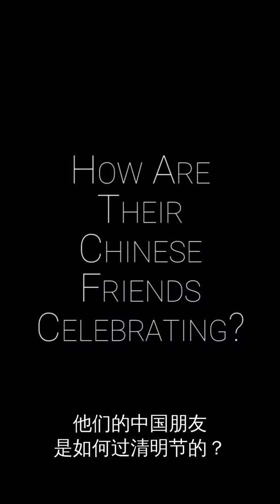Foreigners talk about Tomb Sweeping Day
what foreigners know about Tome Sweeping Day?